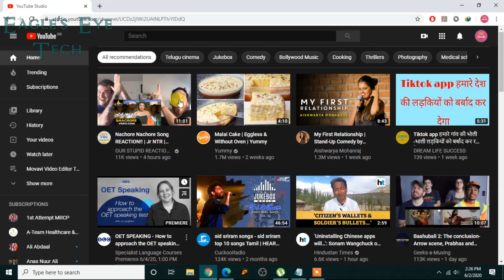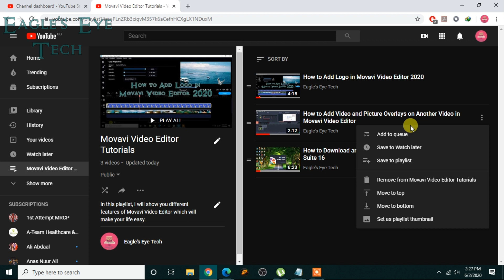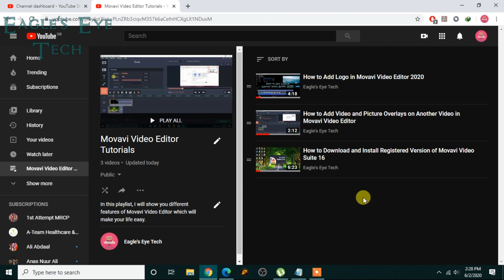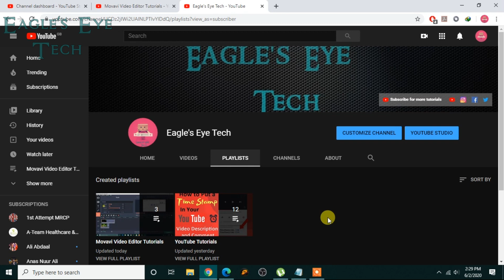How to Change Thumbnail for Your Playlist on YouTube (Customize Thumbnail Image on YouTube Playlist)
Learn how to change the thumbnail image for your playlist on YouTube channel in the simplest way. The easiest way to make your playlist pop is a simple change to the thumbnail image.